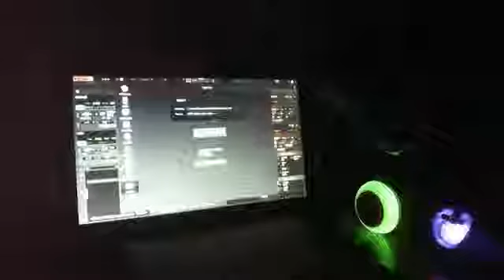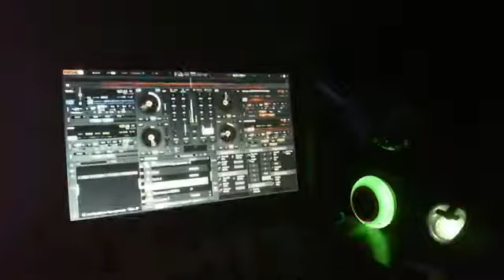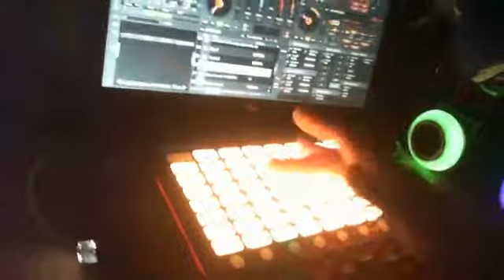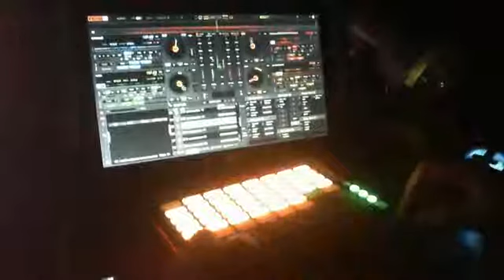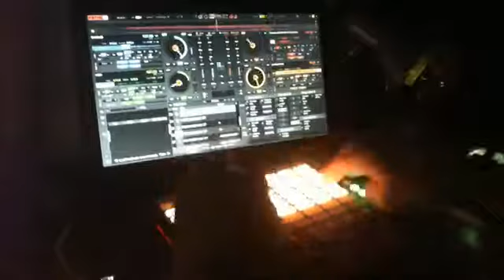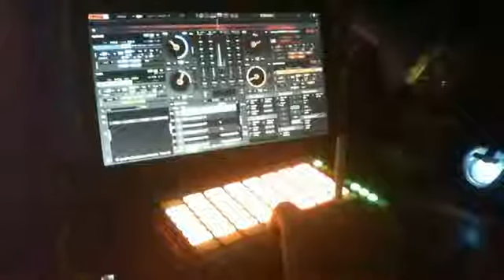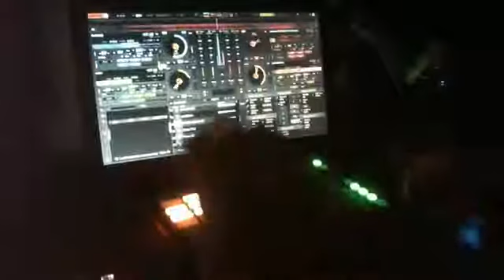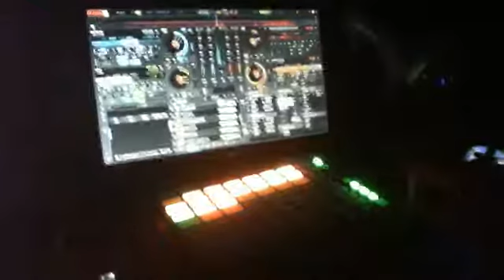Midnight Express 9 - GOSH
Midnight Express